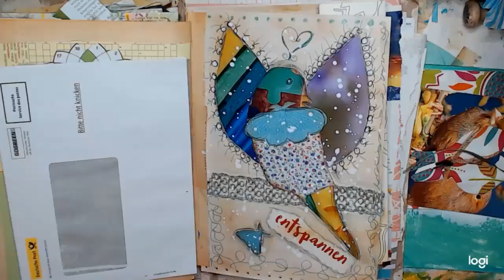Vogelpärchen voll verliebt in love Birds Junk Journal nearly100%JJ Recycling Album fast 100% EP22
Idee im Kopf. Raus damit :-)
Meine Idee ist, ein JJ aus fast 100 % Restwertstoffen zu gestalten!!
Ob es mir gelingt??
Keine Angst vorm Tun. Aus Fehlern lernen!!!

Keine Werbung, Namen nenne ich nur zum besseren Verständnis.
Viel Spaß !

Ihr findet mich auch auf Facebook Uschi Stoffels ARTig
oder auf Etsy
Anschreiben könnt ihr mich gerne über meine Homepage,  Kontaktformular :-)

Vielen Dank!

Ich bin eine Künstlerin aus Düsseldorf

In den wilden `68ern, als Neujahrskind, in Düsseldorf geboren.

Verehelicht in 2000 mit Leo und wir haben 2+1 süße Menschenkinder.

Meine lieber Vater ist Modelflugzeugbauer und meine liebe Mutter Hobbyschneiderin. Sie haben mich von klein auf mit Holz, Papier, Farben, Werkzeug, Stoffe, Wolle etc. versorgten, danke ich dafür, dass sie meine Kreativität förderten und großen Raum gaben.

Die Kindheit durfte ich in einem Vorort von Düsseldorf  erleben.
Direkt am Rhein, der uns Kinder immer lockte, mit seinen grünen Auenlandschaften. Diese Eindrücke prägen mich heute noch. Dieses satte Grün lässt mich nicht mehr los, ein Grün das mich bis heute glücklich macht und in vielen meiner Bilder wiederzufinden ist,

Verschiedene Ausbildungen folgten, zur staatl. gepr. Wirtschafterin, zur Steuerfachangestellten bis hin zur Geschäftsführerin eines Bistros. All diese Tätigkeiten haben mich - zum Glück - nie von meiner Leidenschaft bei der Gestaltung von Wänden mit Feinputz und Farbe, bei meinem Blick für Möbel und Entwürfe von Kleidung, sowie von experimentellem Kochen abhalten können.
Was andere für Sperrgut halten, ist bei mir noch lange nicht reif für den Wertstoffhof z.b. aus Gläsern, Papprollen, Acrylfarbe und Scheiben aus einem alten Schrank entsteht ein neues Möbel, ein Regal.

Seit 2009 habe ich meinen Schwerpunkt auf das Malen mit Acryl gelegt, aber auch da verwende ich gerne  eine Materialmixtur und lasse mich dabei von meinen Gefühlen und Befindlichkeiten leiten. So entstehen Gefühlsbilder, Portraits,  Kinderbilder, Strukturarbeiten, Akte und Skulpturen.

2010 habe ich meine Ausbildung zur Leiborientierten Kunsttherapeutin bei der Zukunftswerkstatt begonnen und bin seit 2014 zertiffizierte leiborientierte Kunsttherapeutin und Mitglied des AKL ev.

2015 Fachfortbildung Essentials ZKW-tk

2017 Fachfortbildung kretive Traumatherapie ZKW-tk

Auch bin ich als bildende Künstlerin in Schulen und im eigenen Atelier tätig.